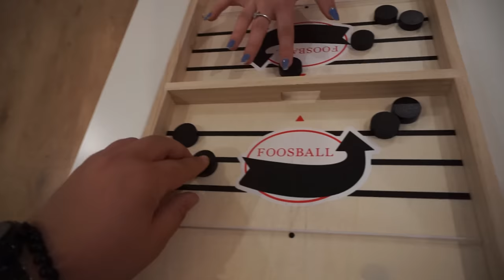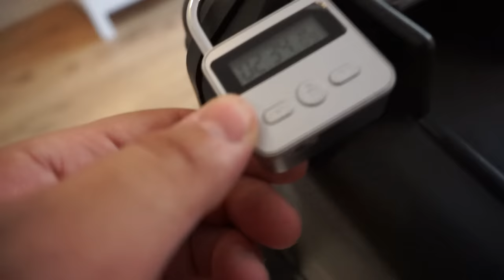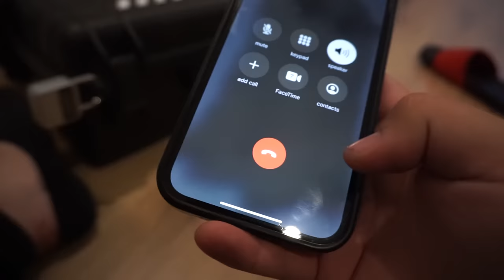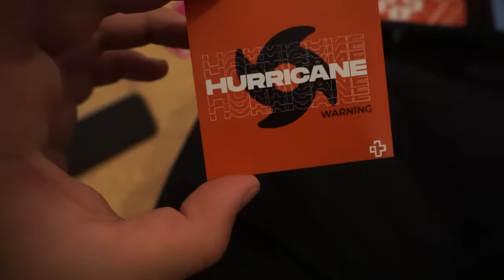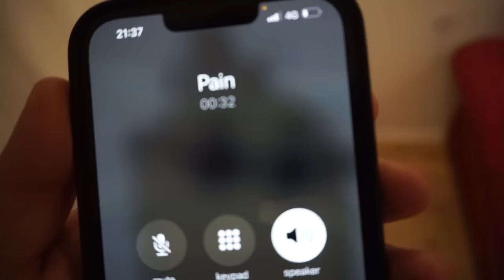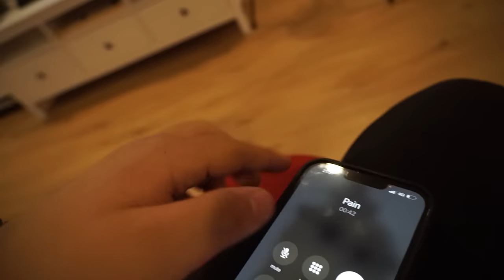CE AM PRIMIT IN MISTERY BOX?!